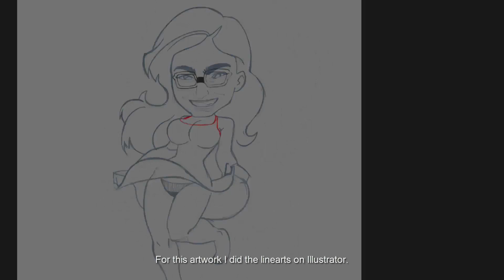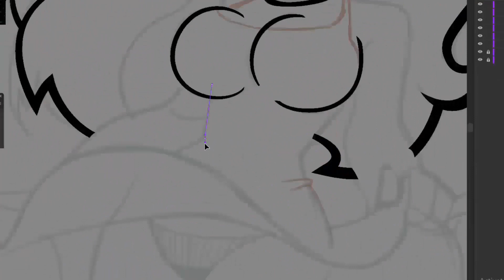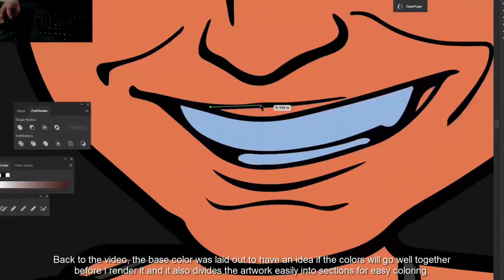Time Lapse Mia Khalifa Fan Art Illustration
Some girls are born to create history. Then, there's this girl who makes us delete our "history". Check out the time-lapse video of my Mia Khalifa fan art illustration. :)